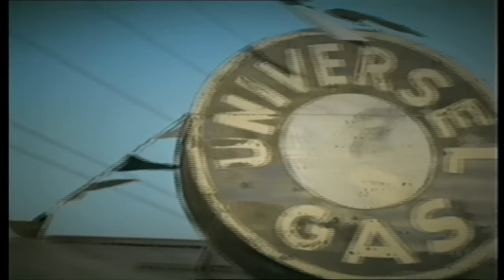Jeff Healey - I Tried (From "Get Me Some" CD)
Get Me Some track listing:
1)Which One
2) Hey Hey
3) Love Is The Answer
4) My Life Story
5) I Tried
6) The Damage Is Done
7) Feel Better
8) Holding On
9) I Should Have Told You
10) Macon Georgia Blue
11) House Is Burning Down
12) Runaway Heart
13) Rachels Song

Maybe I could have loved you better
Maybe we only needed time
We couldn't make it last forever
But I tried
I tried

Maybe I gave my heart too easy
Maybe your heart was never mine
I did my best to make you happy
Yes I tried
You know I tried

Who knows where the love goes
When the loves gone
You just hold on
And you hold it all inside, yeah

I tried to give you love
It was not enough
It was not enough to keep you satisfied

Maybe I couldn't make you love me
But I tried

I tried to just give you love
I couldn't keep you in my life

And so I'll have to let you go now
Guess now I got to say good-bye
I'll learn to live my life without you
Yes I'll try

Oh guess we couldn't make it baby
After all this time we just couldn't get it right
But I tried
Yes I tried